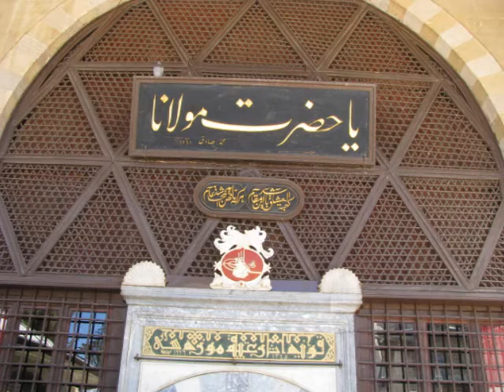‏غزلی از حضرت مولانا - هیچ می‌دانی چه می‌گوید رباب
هیچ می‌دانی چه می‌گوید رباب
ز اشک چشم و از جگرهای کباب

پوستی‌ام دور مانده من ز گوشت
چون ننالم در فراق و در عذاب

چوب هم گوید بدم من شاخ سبز
زین من بشکست و بدرید آن رکاب

ما غریبان فراقیم ای شهان
بشنوید از ما الی الله المأب

هم ز حق رستیم اول در جهان
هم بدو وا می‌رویم از انقلاب

بانگ ما همچون جرس در کاروان
یا چو رعدی وقت سیران سحاب

ای مسافر دل منه بر منزلی
که شوی خسته به گاه اجتذاب

زانک از بسیار منزل رفته‌ای
تو ز نطفه تا به هنگام شباب

سهل گیرش تا به سهلی وارهی
هم دهی آسان و هم یابی ثواب

سخت او را گیر کو سختت گرفت
اول او و آخر او او را بیاب

خوش کمانچه می‌کشد کان تیر او
در دل عشاق دارد اضطراب

ترک و رومی و عرب گر عاشق است
همزبان اوست این بانگ صواب

باد می‌نالد همی‌خواند تو را
که بیا اندر پیم تا جوی آب

آب بودم باد گشتم آمدم
تا رهانم تشنگان را زین سراب

نطق آن بادست کابی بوده است
آب گردد چون بیندازد نقاب

از برون شش جهت این بانگ خاست
کز جهت بگریز و رو از ما متاب

عاشقا کمتر ز پروانه نه‌ای
کی کند پروانه ز آتش اجتناب

شاه در شهرست بهر جغد من
کی گذارم شهر و کی گیرم خراب